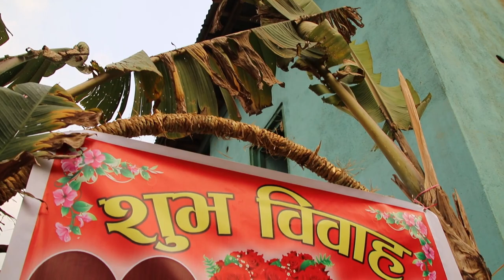Chitra Weds Hasila ll Tamang Wedding Highlights ll 2021 ll © hem lama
Chitra Weds Hasila ll Tamang Wedding Highlights ll 2021
Camera & Edit : Hem Lama
© hem lama

Song
Behulee (VJ)
Artist
Vijay Ghimire
Interstreet Recordings; Audiam (Publishing), SOLAR Music Rights Management, and 3 music rights societies
Song
Timro maya le badhera rakha
Artist
ELEENA CHAUHAN
Licensed to YouTube by
Audiam (Label)